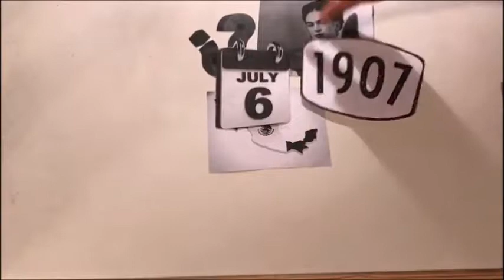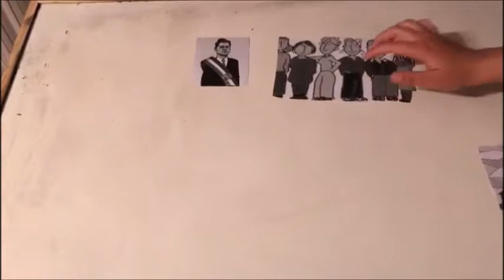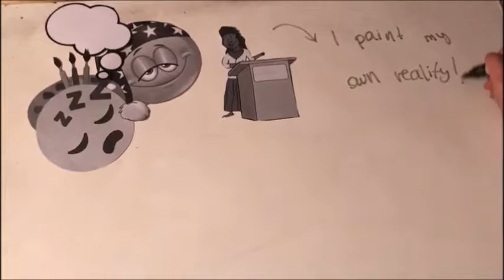DRAW MY LIFE. Joan Miró. Itamar Cobos.